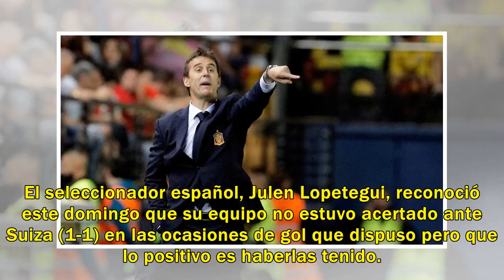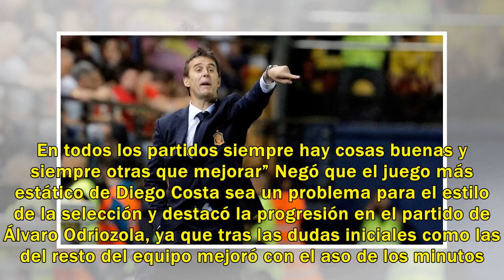Lopetegui: “De Gea nos va a sacar muchísimos partidos adelante”